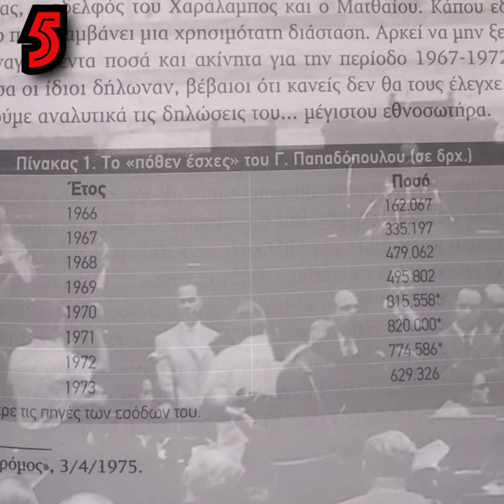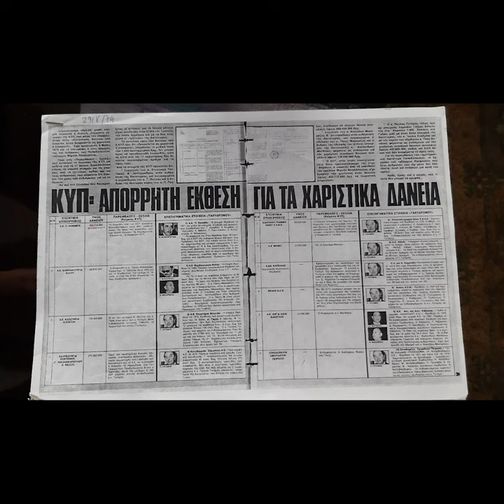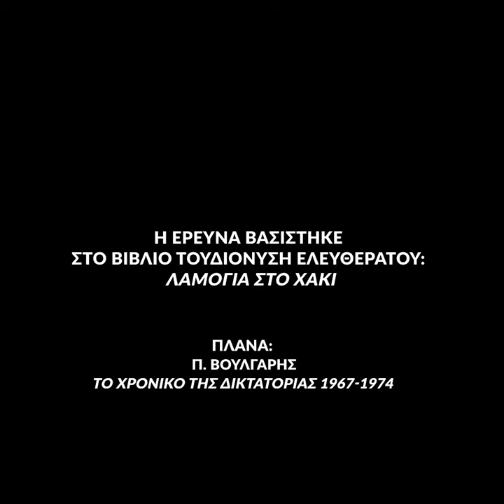TOP 5: ΣΚΑΝΔΑΛΑ ΤΗΣ ΧΟΥΝΤΑΣ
Στηριγμένο στο βιβλίο Λαμόγια στο Χακί, του Διονύση Ελευθεράτου (εκδ. Τόπος).